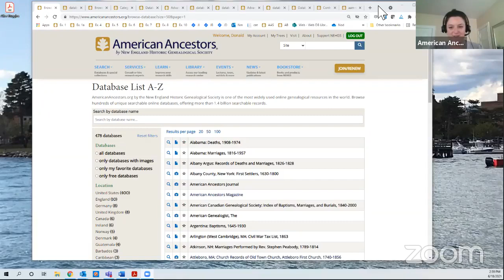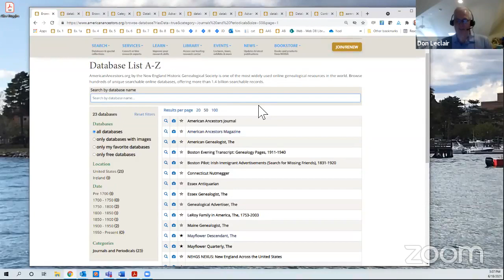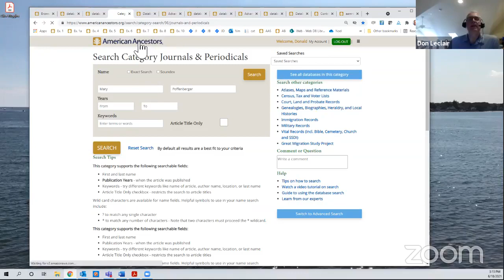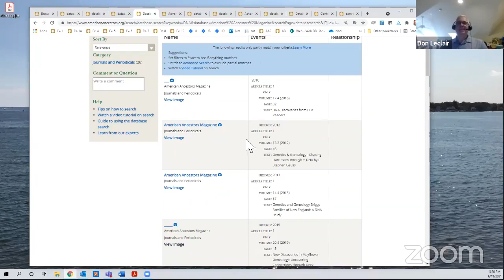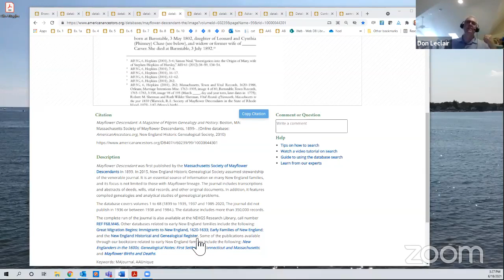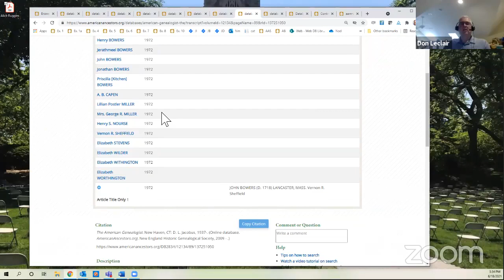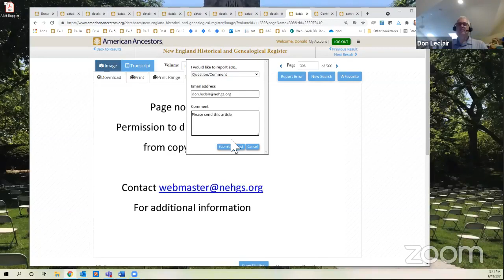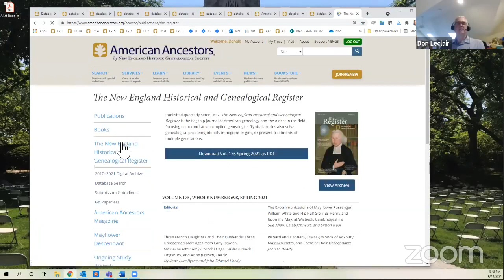Journals and Periodicals at American Ancestors (Facebook Live Event)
Don LeClair, Associate Director, Database Search and Systems, highlights journals and periodicals on AmericanAncestors.org.